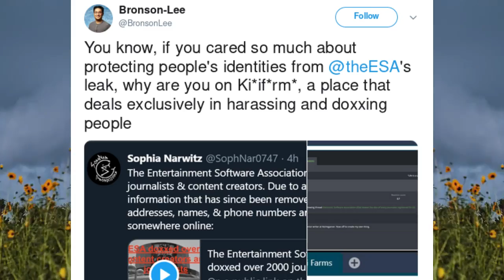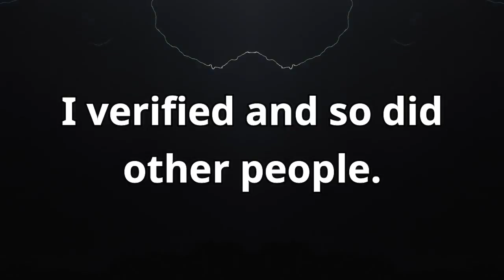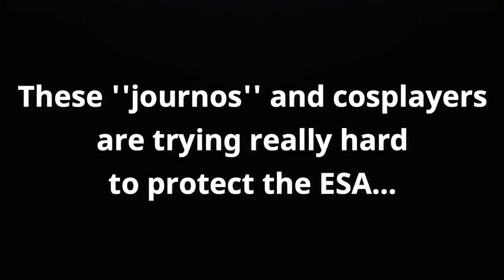ESA's E3 Dox Leak - The Blame Game